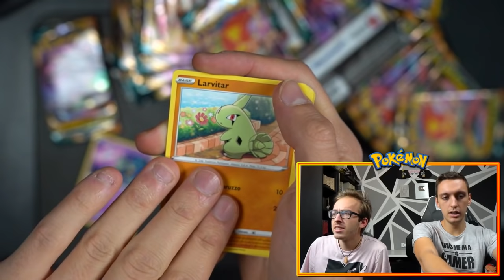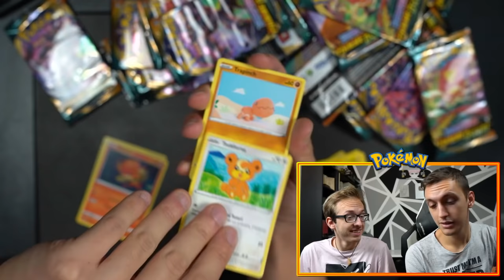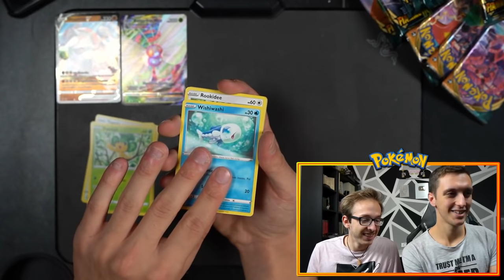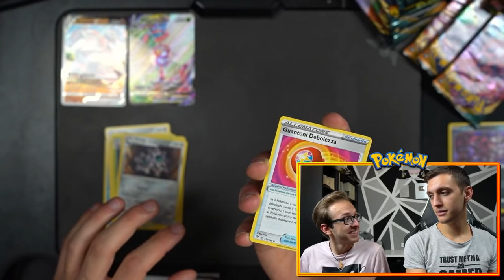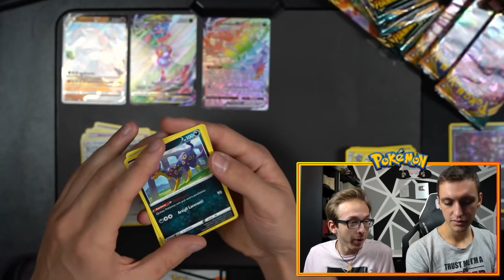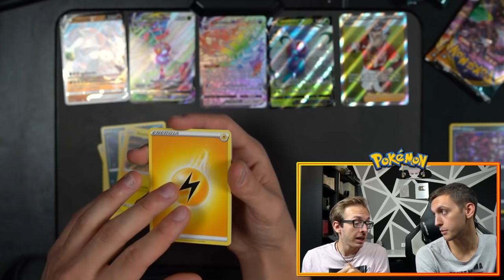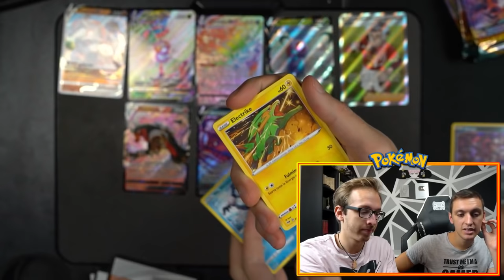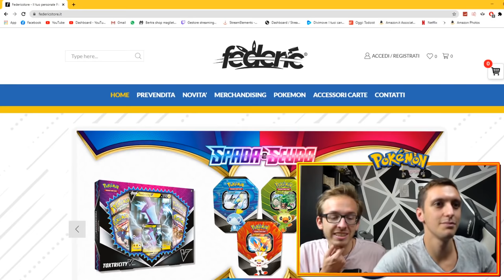UNBOXIAMO I MEGA CHARIZARD SGRAVATI